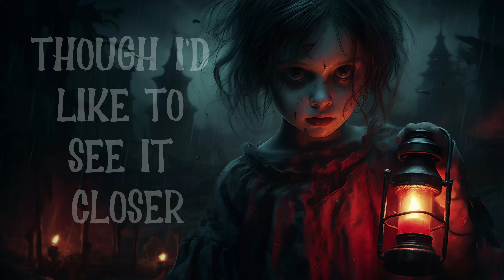DING DONG HIDE AND SEEK (Song Lyrics) English Version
Ding dong (Hide & Seek) LYRICS:
Ding dong
I only want to play a little
Ding dong
You can't keep me waiting
It's already too late
For you to try and run away
I see you through the window
Our eyes are locked together
I can sense your horror
Though I'd like to see it closer
Ding dong
Here I come to find you
Hurry up and run
Let's play a little game and have fun
Ding dong
Where is it you've gone to?
Do you think you've won?
Our game of hide and seek has just begun
I hear your footsteps
Thumping loudly through the hallways
I can hear your sharp breaths
You're not very good at hiding